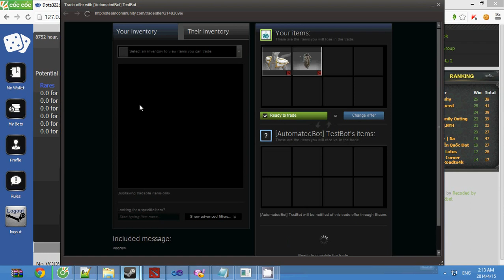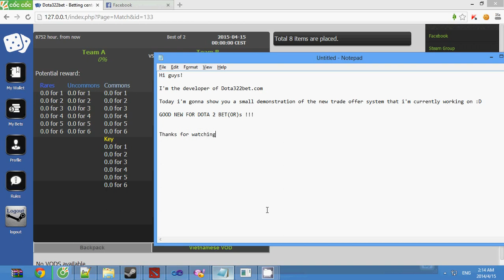Dota 2 Bot Trade Offer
Almost done! Get ready to work :D!